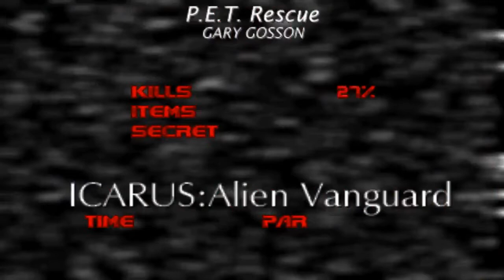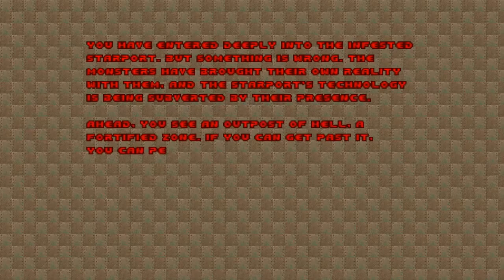Doom with Icarus : Alien Vanguard.Map 06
Map06:P.E.T. Rescue(by Gary Gosson)